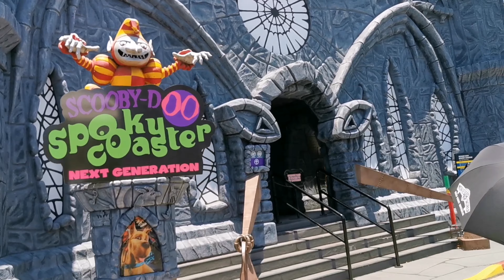Movie World gold coast theme Park | kids videos for kids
Jobe and Indi visit Warner Brothers Movie World Theme Park on Australia's Gold Coast. Join them on the many kids rides, watch a stunt show and a parade of characters including tweet bird, batman, superman and many more.